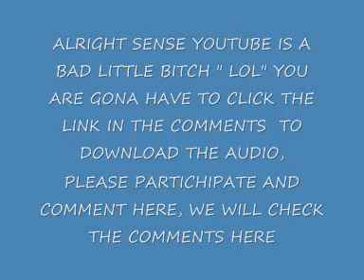Podcast 1 yiff you!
(WARNING THIS SHOW IS FOR ADULT AUDENCE ONLY)

Download link

your gona have to scrool futherst down, its small but furset down ya see the download file and everything

(note. use headphones and turn volume up)